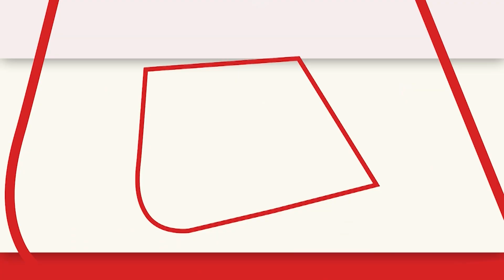Himachal Pradesh में आम आदमी पार्टी ने किया बड़ा ऐलान | Bhagwant Mann | Aaj Tak | Latest Hindi News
पंजाब के मुख्यमंत्री भगवंत मान ने कहा कि पंजाब सरकार दिल्ली के अरविंद केजरीवाल मॉडल पर काम कर रही है. उन्होंने कहा कि बीते 5 महीने में पंजाब की जनता ने प्रदेश में बदलाव होता हुआ देखा है. उन्होंने हिमाचल प्रदेश की जनता से बदलाव का आह्वान किया